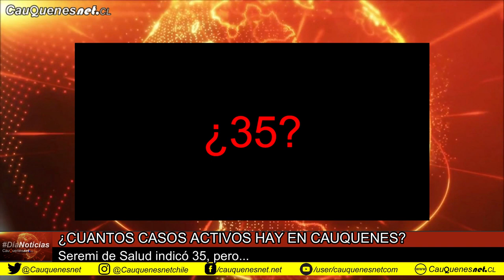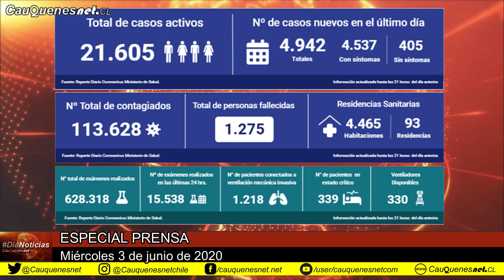DíaNoticias 03 de junio 2020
La actualización de casos en Cauquenes, Chanco y Pelluhue hasta el 3 de junio. Además el informe regional y análisis de la seremi Marlenne Durán y el comienzo del reparto de cajas de alimentos.